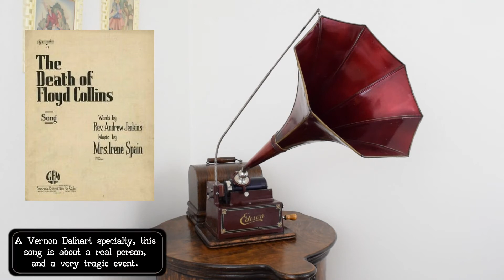5049 - The Death of Floyd Collins - Vernon Dalhart & Co.